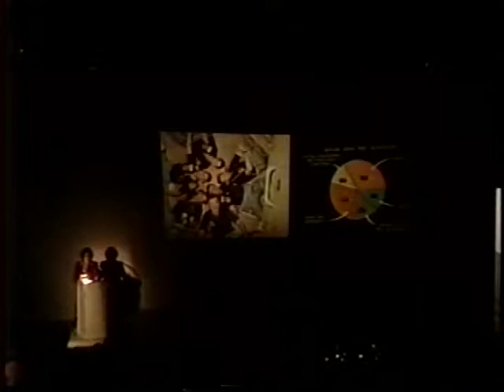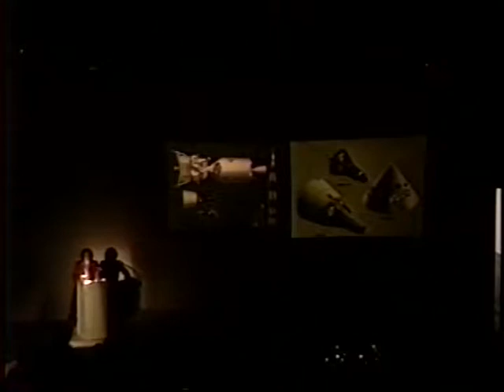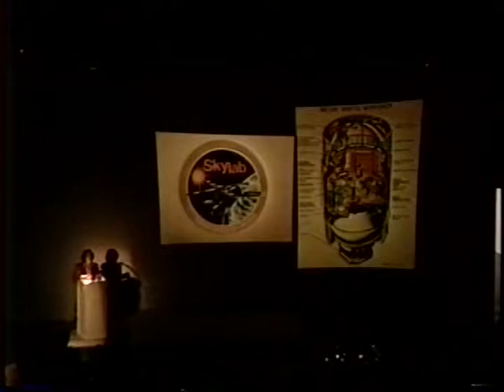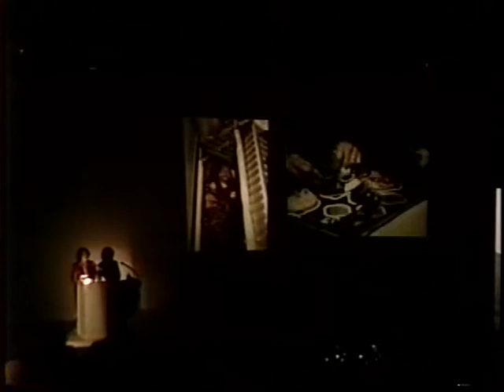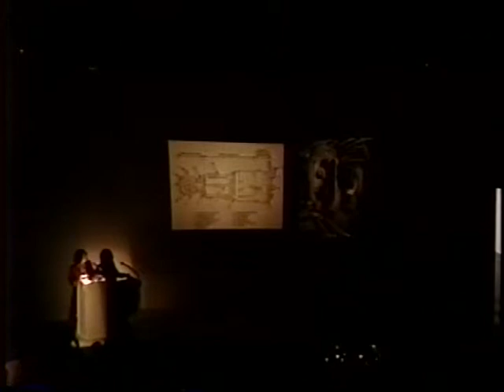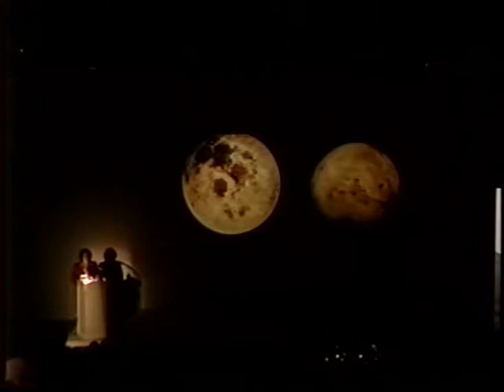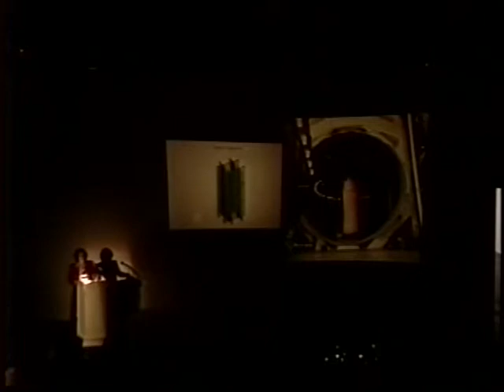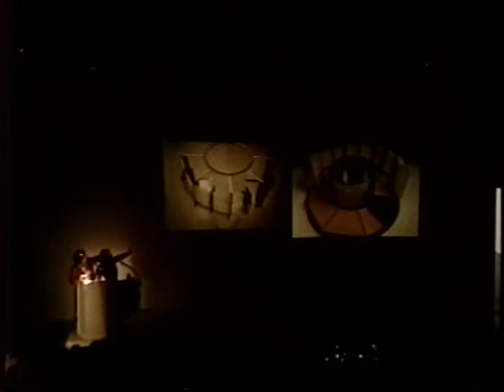Constance Adams (November 18, 2002)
Constance Adams describes her role as architect/generalist among technological specialists, engaged in optimizing the human/machine interface. She outlines the lessons of earlier space stations in terms of the physical and social environment, plus the complexities of construction in outer space. She describes a prototype habitation for Mars, and TransHab, developed as a expandable vehicle for space travel.